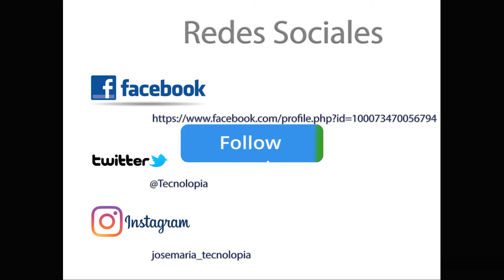12v, 9v, 5v, 3v3 POWER BATTERY , ARDUINO UNO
UNO 🔋⚡12v, 9v, 5v, 3v3 👉ALIMENTACIÓN 😍  En éste video vamos a ver como alimentar nuestro arduino UNO con pilas y baterías, veremos las pilas y baterías de 9 voltios, las de 1,5 voltios y las baterías de litio de 3,7 voltios.